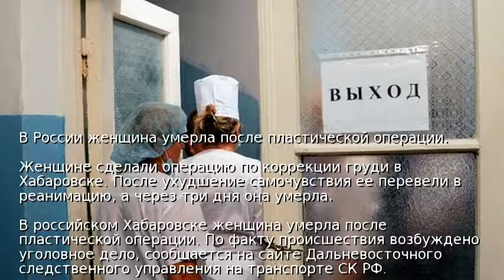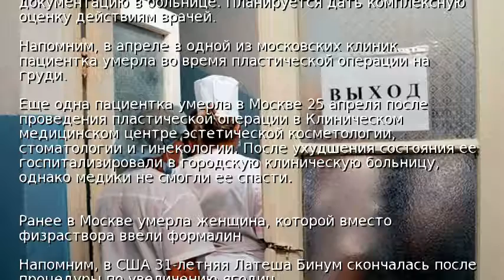В России женщина умерла после пластической операции